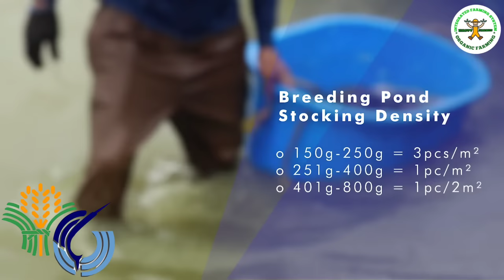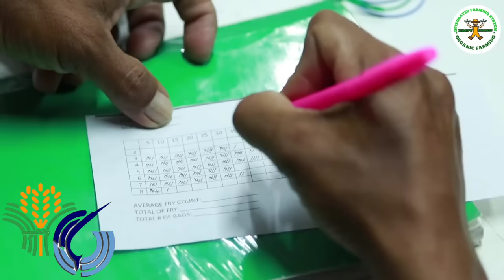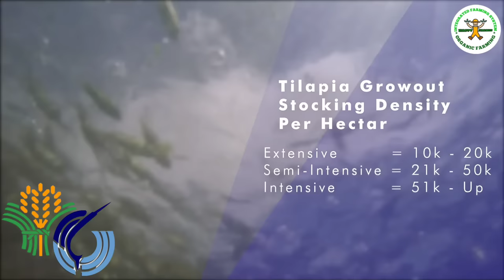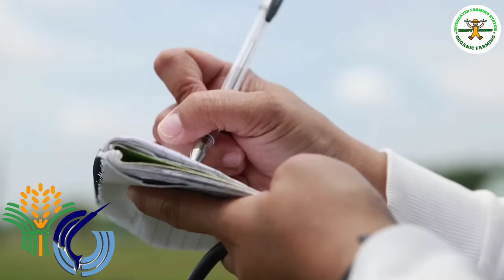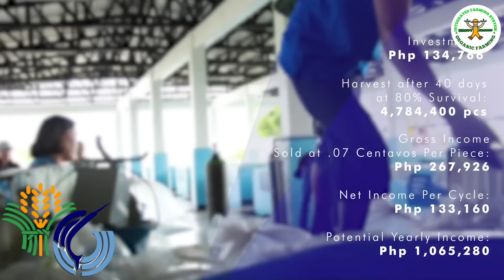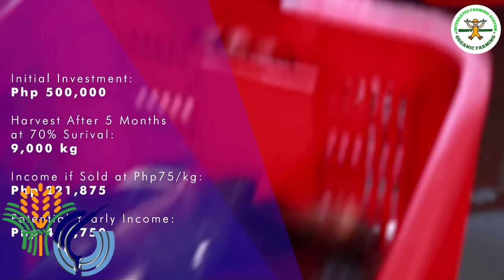Sustainable Tilapia farming in the Philippines | Tilapia Culture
Tilapias are originally from Africa, particularly Sub-Saharan Africa and the
Middle East. The first species of tilapia brought into the Philippines in 1950 was
the Mozambique tilapia (Oreochromis mossambicus) and this was introduced
by way of a few pieces brought in by the Bureau of Fisheries Aquatic Resources
from Java, Indonesia. Hence the common name Java tilapia was also meant
to refer to the Mozambique tilapia. The Java tilapia is quite prolific as it can
breed even at a small size provided that it has reached the mature age of 3
to 4 months. Farming the tilapia was shown to be relatively easy since it is a
hardy fish that could grow in diverse types of environments. Although tilapia
farming, particularly that of the Mozambique tilapia, have elicited some
interest among fish culturists, early efforts to promote Mozambique tilapia
culture in the Philippines was not as successful because this particular tilapia
species does not grow to the preferred local market size. It was only in the early
1970’s when another tilapia species (Nile tilapia or Oreochromis niloticus), was
introduced, that tilapia farming in ponds and cages became popular among
fish farmers.
Tilapia culture then flourished through the 1980’s with the introduction of a
hybrid species called the red tilapia (Oreochromis spp.). This species was known
for its red-orange to pale red (pink) color which was more appealing to the
local Filipino-Chinese market. Compared to the Nile tilapia, the red tilapias are
more saline-tolerant and can therefore be farmed in rearing enclosures with
varying water salinities, from brackish water to full strength seawater.
At present, most of the commercially valuable tilapias are grown in
brackishwater ponds or in freshwater tanks, ponds and cages in many countries
outside of its origin. Some of them now thrive in natural waters such as lakes
and rivers where they were either unintentionally and/or purposely stocked.
Tilapias once harvested, are marketed in many forms -- live, fresh, frozen, dried
or processed. Since the tilapias are readily available, flavorful, not as bony as
other fish species (e.g. milkfish), and inexpensive, it can be traded easily both
locally and internationally.